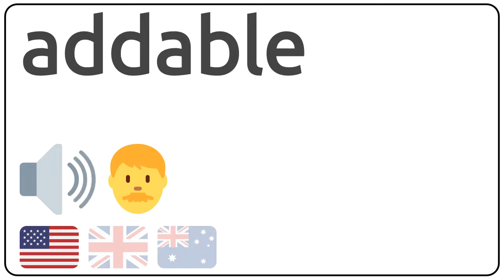How to pronounce addable in english?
How to pronunce addable in english
How to pronunce addable in american accent 🇺🇸?
How to pronunce addable in british accent 🇬🇧?
How to pronunce addable in australian accent 🇦🇺?

Como se dice addable en ingles?
Como se pronuncia addable en ingles?